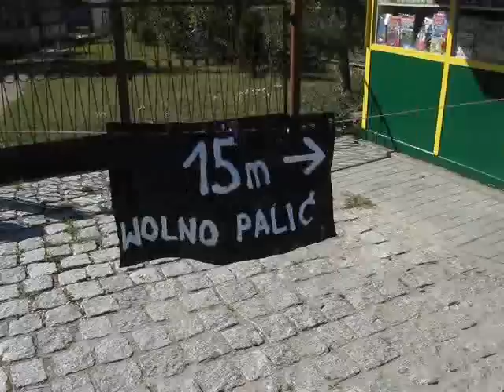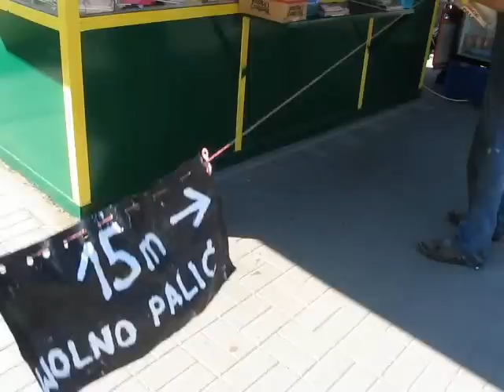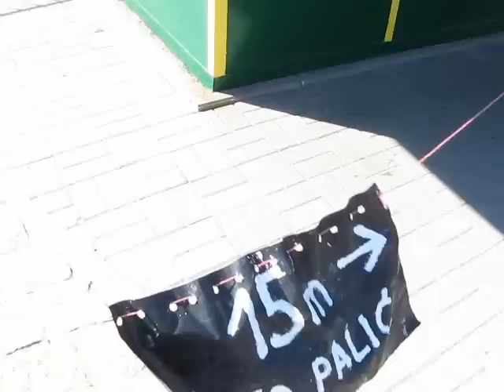W Szczecinie nie zapalisz na przystanku bliżej niż 15 metrów - cz. 2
RIP Gacek.

W Szczecinie weszły w życie przepisy ograniczające swobodę palaczom, przede wszystkim na przystankach autobusowych, placach zabaw i innych miejscach publicznych.

Przypadkowo stałem się naocznym świadkiem sposobu, w jaki jeden z mieszkańców Wielgowa wyraził swój sprzeciw wobec zaistniałej sytuacji.

Ciekawostką jest także fakt, iż zdarzenie to zarejestrowałem jakąś godzinę po napadzie na Agencję PKO na naszym osiedlu.